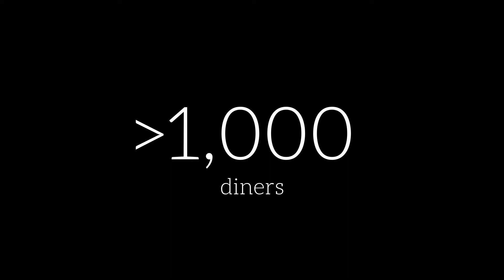Dishpatch: Bringing The World’s Best Chefs to Your Dining Table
Fully prepared meals are ready to go, with all the cooking and preparation done by the chefs. We deliver it cold to your front door on Fridays - just follow simple instructions to heat and enjoy restaurant dishes at home.